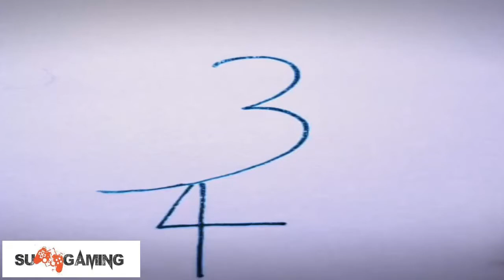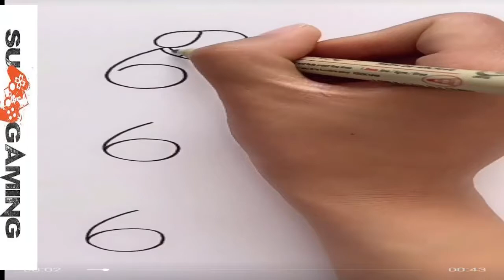Easy Drawings elephant